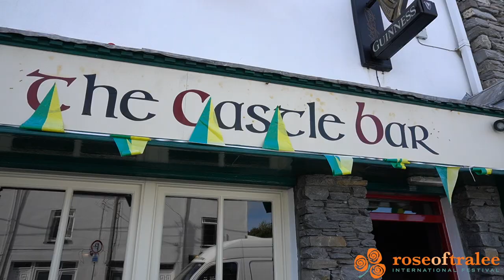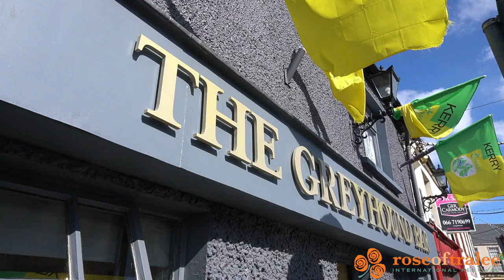Rose of Tralee Pub Twinnings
We thank all the Pubs in Tralee town who have sponsored this year's Rose Pub twinning event on Sunday, August 21. The pubs became the 'homes' to the families and supporters of this year's Roses during the Rose of Tralee International Festival.